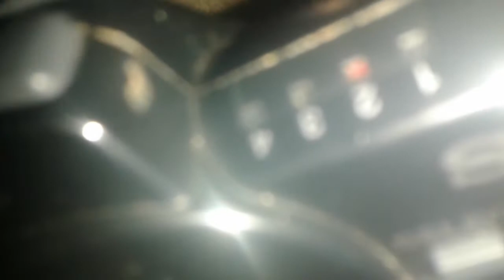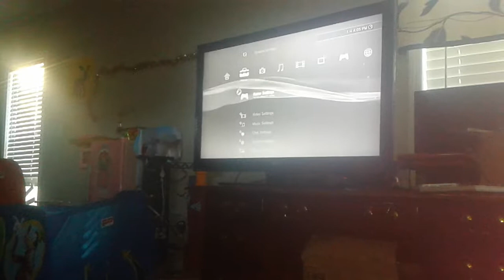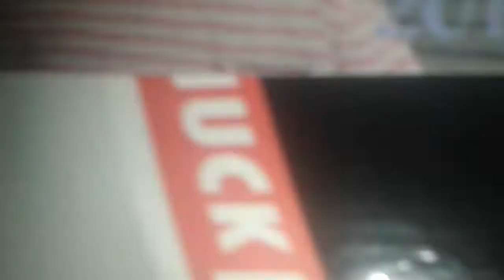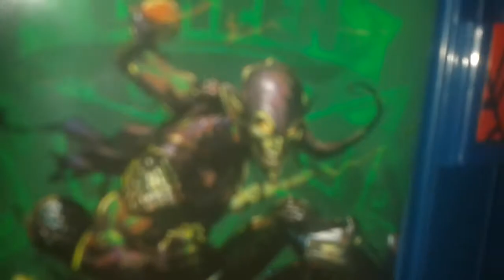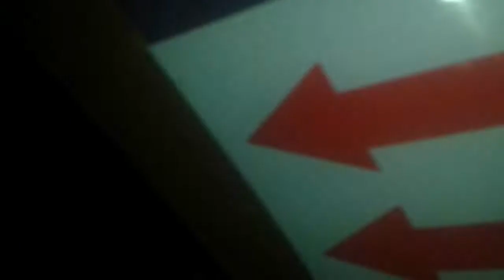welcome to Super spider Kai GAMES